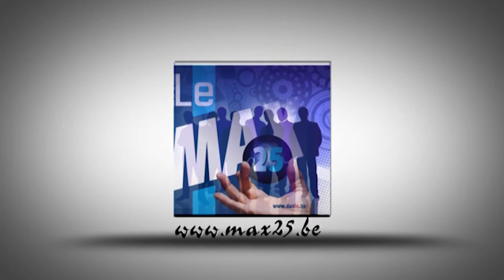Cocktail Max25 au Château des Thermes de Chaudfontaine mai 2015